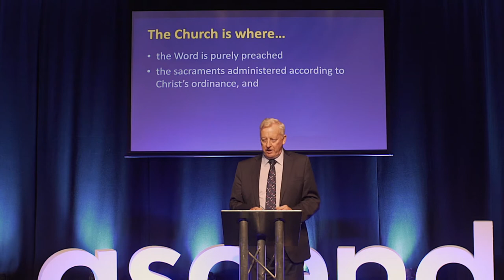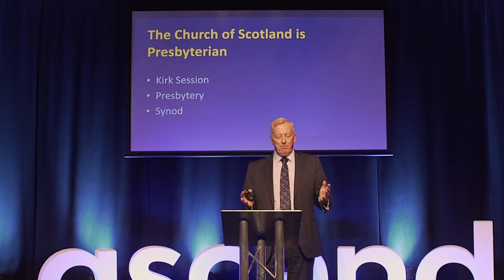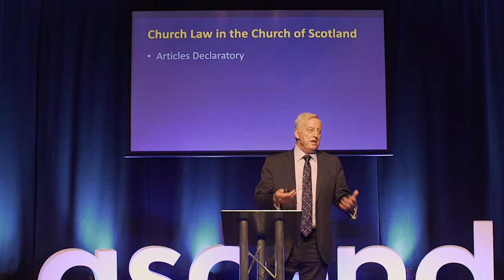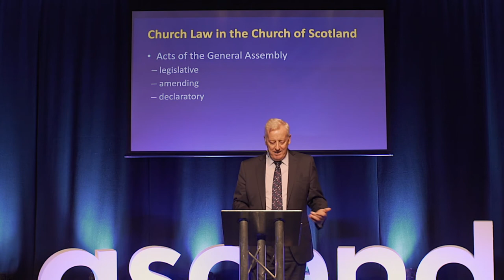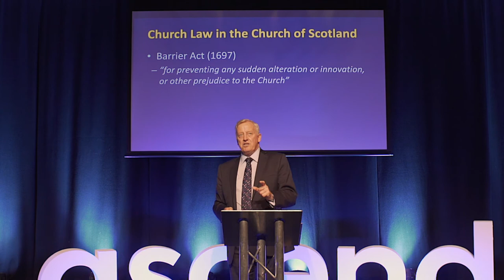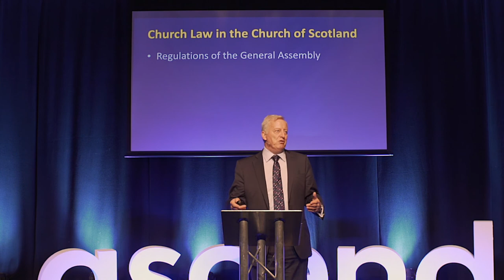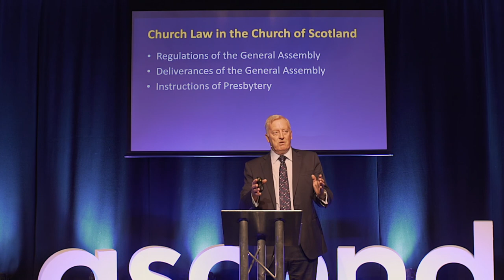George Whyte presents... Church Law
Rev George Whyte is the Principal Clerk of the General Assembly of the Church of Scotland presents on Church Law.